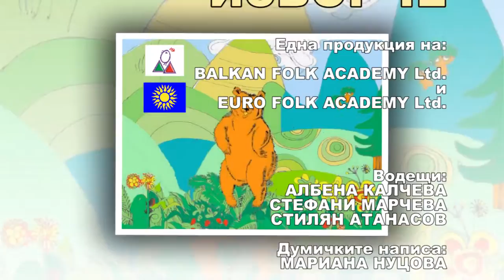IZVORCHE January2016 716 HD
1. „Инструменти“ - Детски танцов състав „Синчец“ към НЧ „Пробуда – 1898“ - с. Катуница, общ. Садово
2. „Петлите пеят на сомване“ - ФГ „Надежда Хвойнева“, ФГ „Детска песен“ и солисти към Фолклорно сдружение „Детска песен – Надежда Хвойнева“ - гр. Асеновград
3. „Снощи е Добра късно седела“ - ДТФ "Детелинки" при Профилирана гимназия "Константин Фотинов" - гр. Самоков
4. “Петруно, пиле шарено” -  Пламен Чолаков към Школа по изкуства "Илия Аврамов" - гр. Нова Загора
5. „Ръченица“ - Мартин Георгиев Владимиров към НМУ „Любомир Пипков“ - гр. София
6. „Иван Елена думаше“ - Маринела Ангелова към ДФА „Българче“ - гр. Сливен
7. „Манда майка си тихом думаше“ - Маринела Ангелова към ДФА „Българче“ - гр. Сливен
8. „Родопски танц“ - ДЮФТА „Боринче“ - с. Борино, обл. Смолян

1. "Instruments" - Children's dance group "Sinchets" at the "Probuda - 1898" Chitalishte - Katunitsa village, Sadovo- Bulgaria
 2. "Petlite peiat na somvane" - Folklore gorup Nadezhda Hvoyneva, Folklore gorup Children's Song and soloists to the Children's Song - Nadezhda Hvoyneva Folklore Association - Asenovgrad- Bulgaria
 3. "Snoshti e Dobra kusno sedela" - Children's dance ensemble "Konstantin Fotinov" High School - Samokov- Bulgaria
 4. "Petruno, pile shareno" - Plamen Cholakov at "Ilia Avramov" Art School - Nova Zagora- Bulgaria
 5. "Rachenitsa" - Martin Georgiev Vladimirov at National music school "Lyubomir Pipkov "- Sofia- Bulgaria
 6." Ivan Elena dumashe"- Marinella Angelova at Bulgarche Dance formation - Sliven- Bulgaria
 7." Manda si maika tihom dumashe "- Marinella Angelova at Bulgarche Dance formation - Sliven- Bulgaria
 8." Rhodopski tants "-" Borinche " Children and youth folklore formation- Borino village, Smolyan- Bulgaria